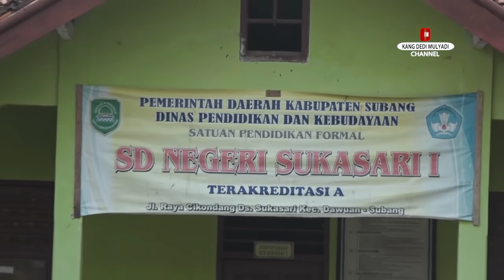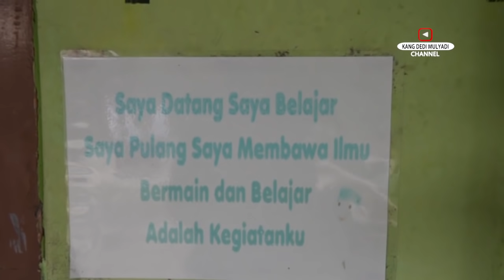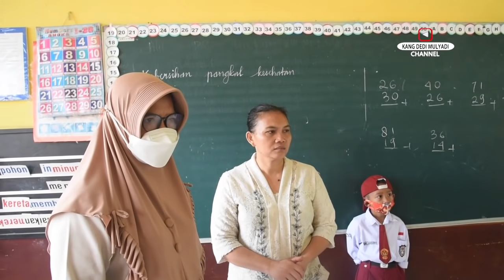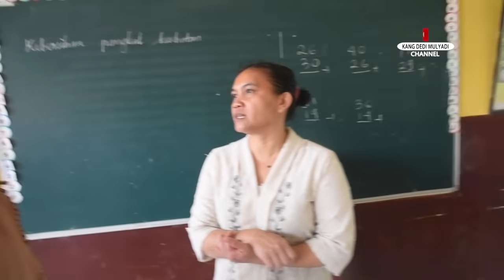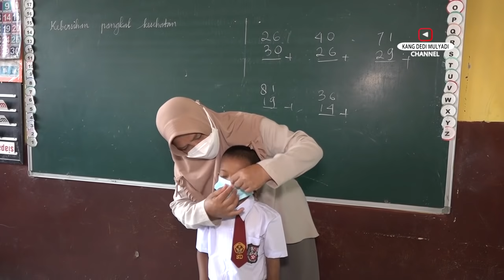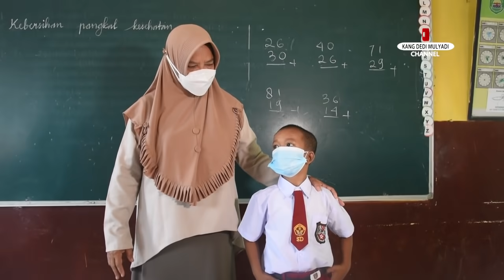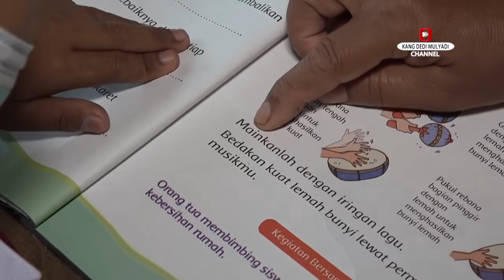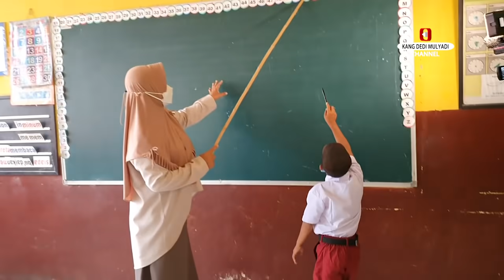AKHIRNYA EGI DIANTAR BI YANI MASUK SEKOLAH KELAS 1 SD | JADI KALAU TAMAT UMURNYA 16 TAHUN